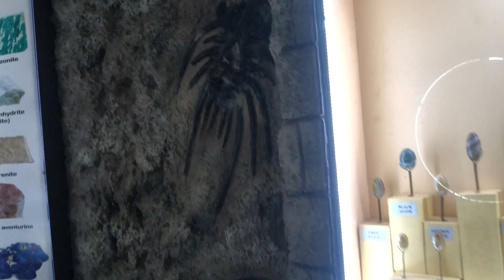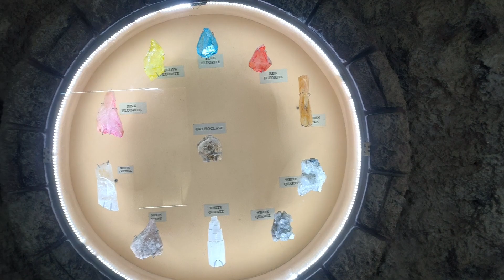mineral museum |India seashell museum